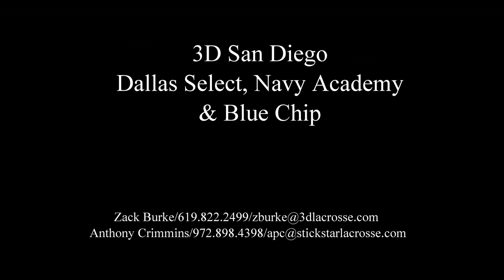Caiden Rast Summer 2017 Lacrosse Highlights 2019 Class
2017 Summer Season High School Lacrosse Recruiting Highlights. Graduating class 2019. X or Crease Attack. Recruit, College, DI, DII, NCAA, Lax, Stickstar, 3D, Attackman, Middie, Offense,